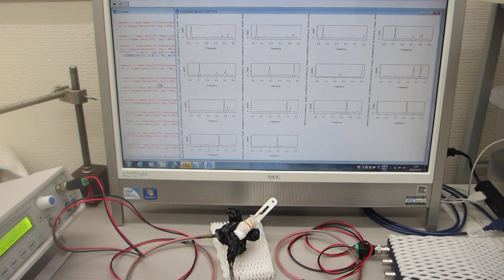超音波を利用した表面検査技術に関する基礎実験（超音波システム研究所）